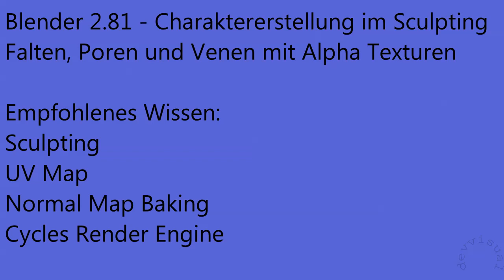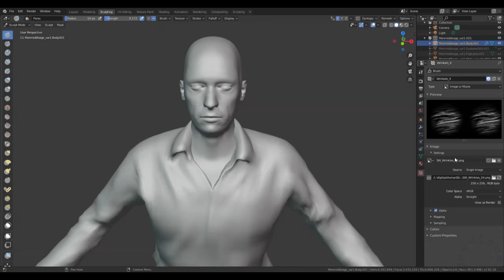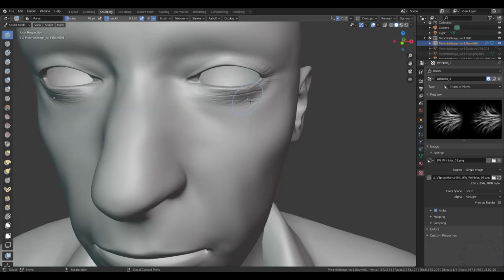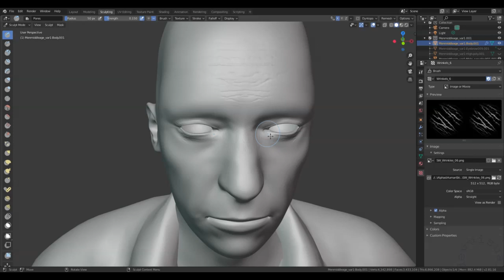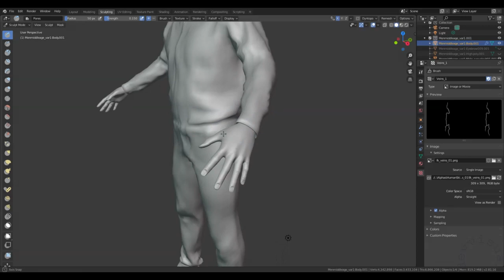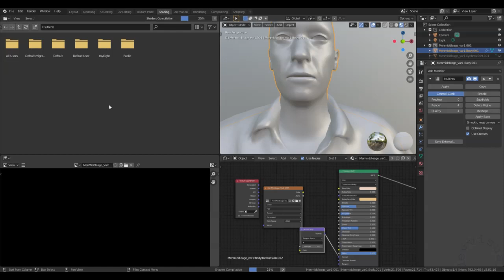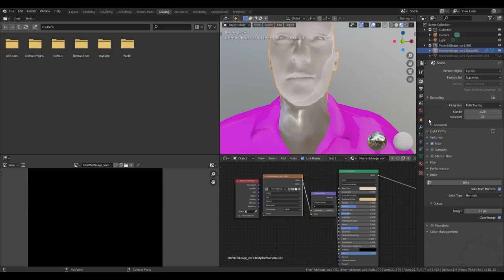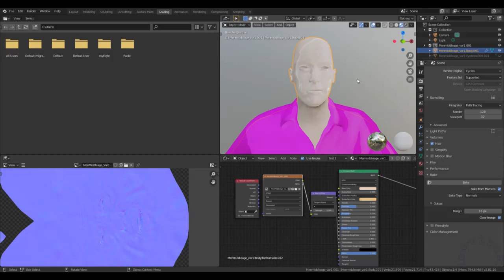Blender 2.8 - Falten, Poren, Venen Sculpting[German][English subtitle Wrinkles, Pores, Veins.]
Blender Poren, Falten und Venen
Blender Pores Wrinkels and Veins

In diesem Video zeige ich eine Möglichkeit Falten, Poren und Venen im Sculpting Modus mit Alpha Texturen zu erstellen.
In this Video I show how to create Wrinkles, Pores and Veins in Sculpting Mode with Alpha Textures.
Useful Links:
Character Erstellung / Character creation

Fragen oder auch konstruktive Kritik im Kommentarbereich hinterlassen.
If you have any questions or constructive critique add a comment.